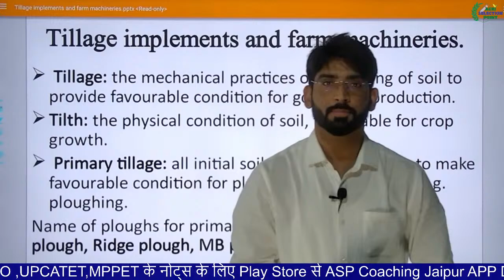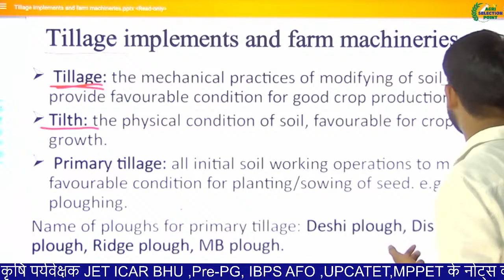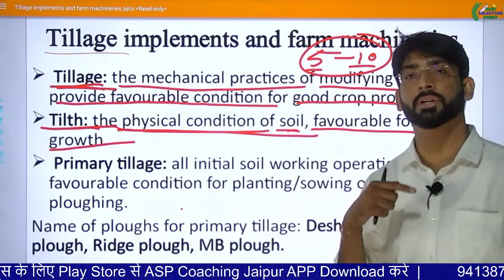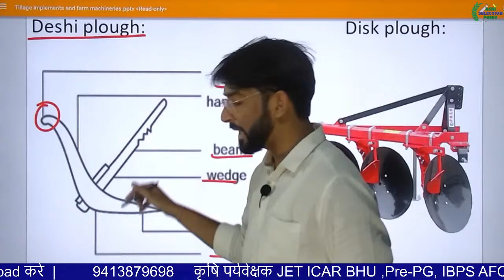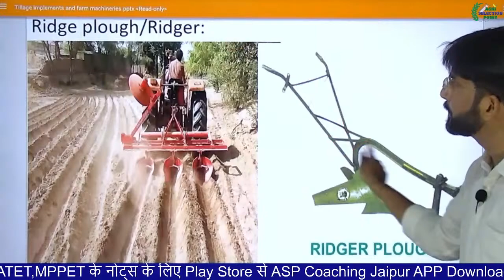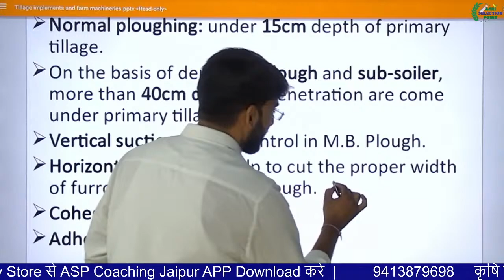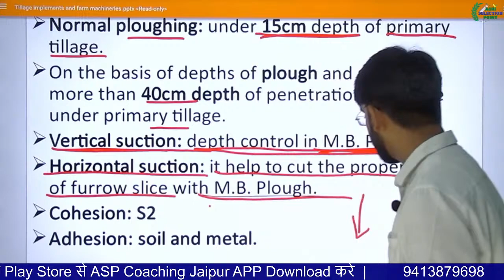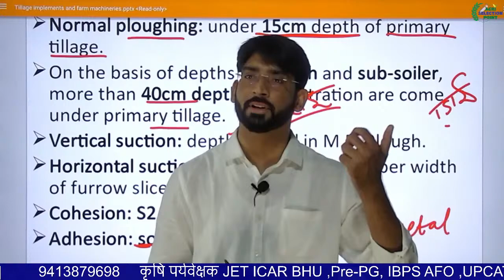[7] Agri Engineering Lectures | Tillage Implementation And Farm Mechineries | Agriculture Pre PG